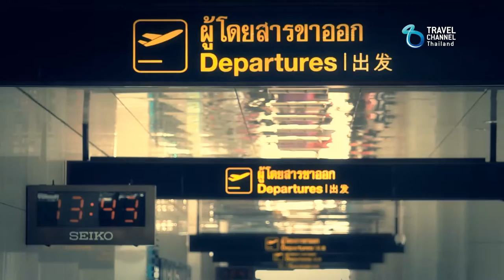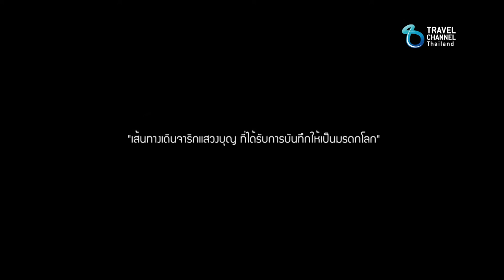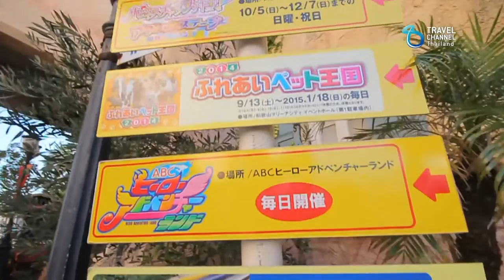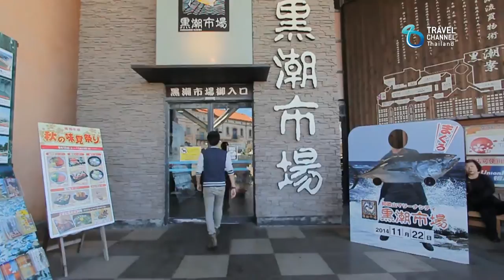บอร์ดดิ้งพาส: วากายามา ญี่ปุ่น | Boarding Pass: Wakayama, JAPAN Ep.2(1/3)